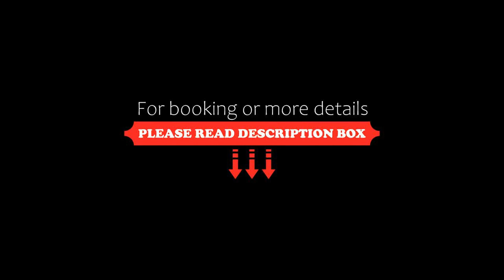Toyoko Inn Tokyo Kamata Higashi-guchi, Tokyo, Japan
About Property:
Well set in the Ota Ward district of Tokyo, Toyoko Inn Tokyo Kamata Higashi-guchi is located 1.6 km from Omori Hachiman Shrine, 2.2 km from Tokujo-ji Temple and 2 km from Miwa Itsukushima Shrine. The property is situated 2.3 km from Uramori Inari Shrine, 2.8 km from Gonsho-ji Temple and 2.8 km from Kifune Shrine. The property provides a 24-hour front desk and free WiFi is available.
The hotel will provide guests with air-conditio...
Property Type: Hotel
Address: 144-0052 Tokyo-to, Ota-ku Kamata 5-18-4, Japan
Searching For
1. Toyoko Inn Tokyo Kamata Higashi-guchi - Tokyo - Japan
2. Toyoko Inn Tokyo Kamata Higashi-guchi - Tokyo - Japan Address
3. Toyoko Inn Tokyo Kamata Higashi-guchi - Tokyo - Japan Rooms
4. Toyoko Inn Tokyo Kamata Higashi-guchi - Tokyo - Japan Amenities
5. Toyoko Inn Tokyo Kamata Higashi-guchi - Tokyo - Japan Offers and Deals
Audio Credit:
Track Title: Subway Dreams
Artist: Dan Henig